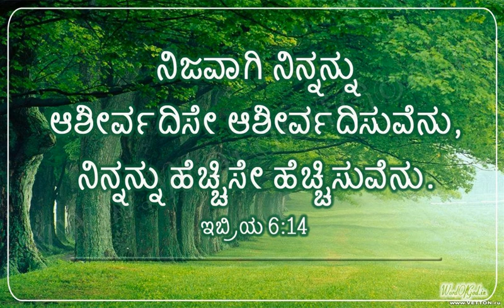ದಾವೀದ ಊರಲ್ಲಿ ಲೋಕದ ರಕ್ಷಕ – Davida uralli lokada rakṣaka Jesus Kannada Songs | Kannada Worship songs